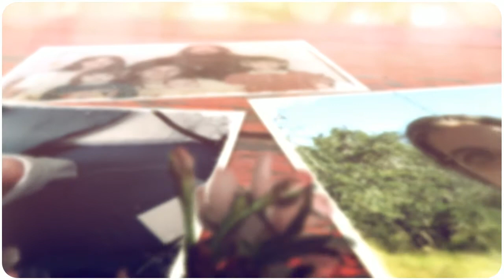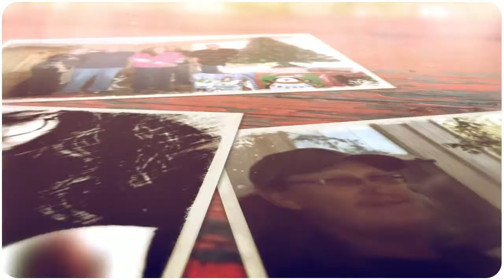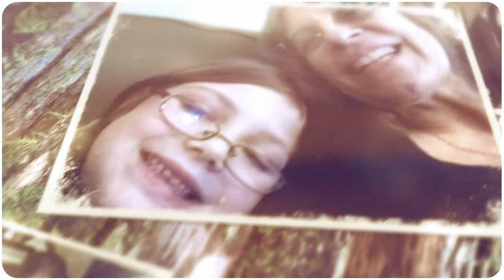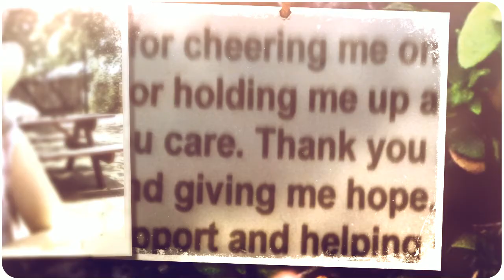In Memory of Mackayla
A little slideshow in memory of my mother, Mackayla Hawke Stone. January 9, 1960 - March 4, 2014